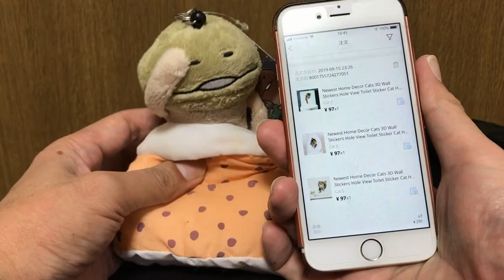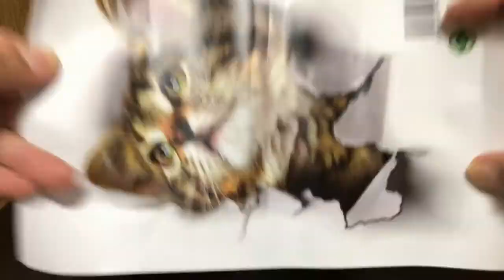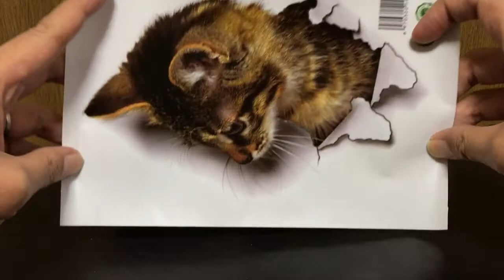【アリエクスプレス】で買ったモノ２５個目、「ねこのシール」返金してもらったものが、届いた。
【アリエクスプレス】で購入したもの25個目が届きました。
「ねこのシールです。

【アリエクスプレス】最新のホーム装飾猫 3D 壁ステッカー穴ビュートイレステッカー
・３枚購入、97✕3→291円2019/9/10注文
・２ヶ月経過し届かない。2019/11/19ショップへ連絡
「As of November 18th.
　I did not receive it.
　I would like a refund.」
訳「11月18日現在。 受け取りませんでした。 返金をお願いします。」
・ショップより連絡あり、2019/11/21
「Hello customer, we are really sorry for this, sometimes it was delayed by post office. if you did not receive the order, you can open the dispute and choose the type " the package is still in transit", and we will give you refund.」
訳「こんにちは、お客様、ごめんなさい。郵便局によって遅れる場合があります。 注文を受け取っていない場合は、紛争を開いて、タイプ「パッケージはまだ輸送中です」を選択できます。返金を行います。」
・11/21、返金の手続きをした。
・11/29　291円返金を確認した。
・12/9届く。ショップへ連絡する。
「I'm sorry.
product has arrived.
It is on 2019/12/9.」
訳「ごめんなさい。
製品が到着しました。
2019/12/9です。」
・ショップより返事
「Thanks for the information，and sorry for the delay~~」
訳「情報をありがとう、そして遅れて申し訳ありません~~」
・後で知ったのですが60日を経過して届かない場合
だいたい返金されるらしい(コメントで知った)
返金してもらって、モノまでもらってしまった。
海外通販アリエクスプレスは届くのに時間がかかりますね。

興味があるもの
【アリエクスプレス】UMIDIGI F2 Phone Android 10 Global Version
【アリエクスプレス】AP Pro TWS Wireless Charge Bluetooth 5.0 Earphone Copy